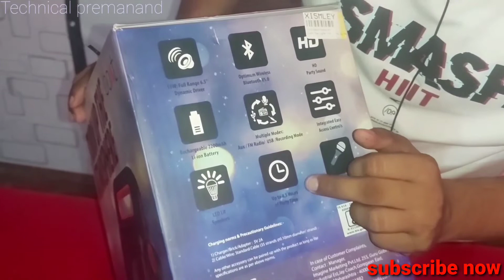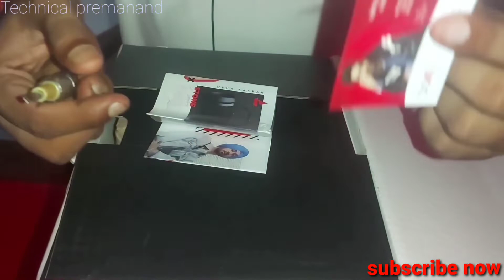boat pal 20 unboxing/ give away jaldi karo